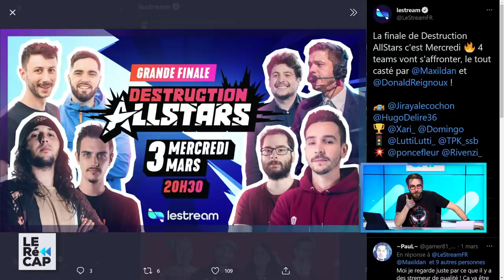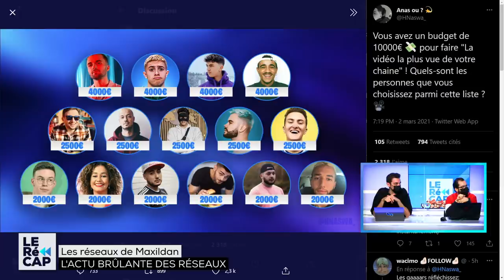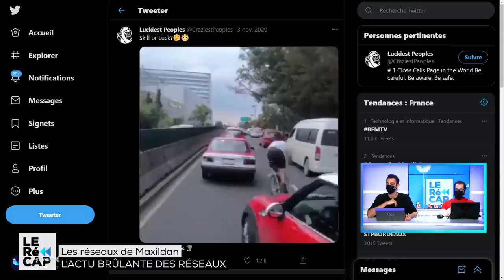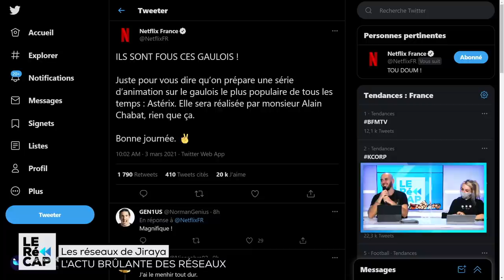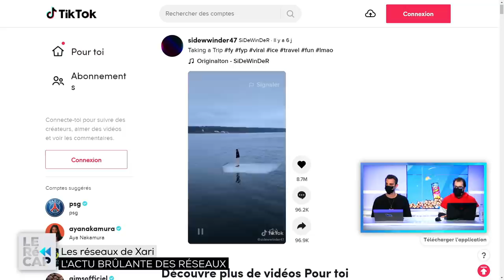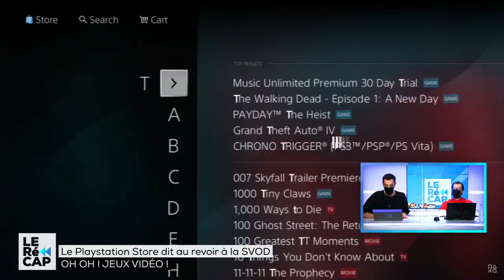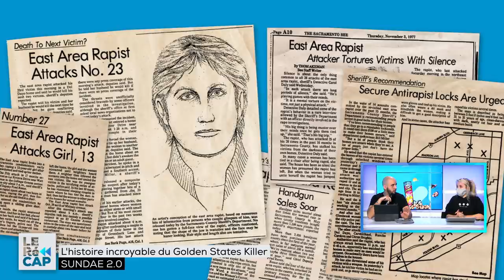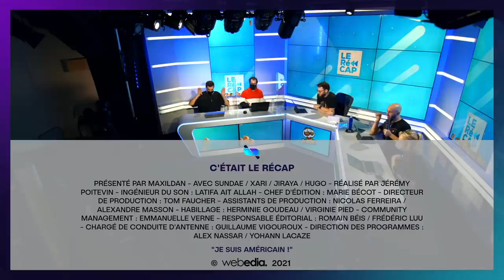L'histoire terrifiante du Golden States Killer 😨🔪 | Le RéCAP #301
LeRéCAP​ du mercredi 3 mars avec Maxildan, Xari, Hugo, Jiraya et Sundae.